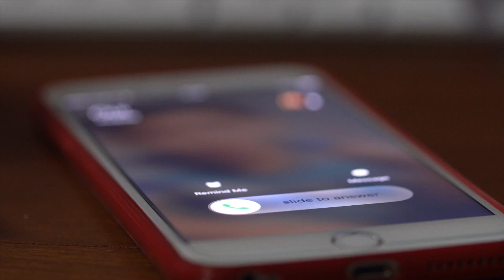Praying during Spiritual Warfare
Join Linda Evans Shepherd as she welcomes her guest Kathy Bruins. Together they talk about instances of needing Spiritual Warfare. They talk about attacks by the enemy of God.

Today's Topics:
Spiritual Warfare